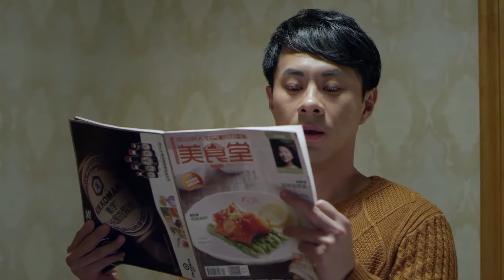劉濤昏迷之後，前夫貼心照顧，但她難以忘記昨夜和總裁的甜蜜擁抱！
❤劇情簡介：鄧草草（劉濤 飾）本來擁有一個人人羨慕的家庭，然而，孩子的走失令這個家庭四分五裂，鄧草草亦終日生活在自責和悲傷之中無法自拔。龔箭（於和偉 飾）曾經是一名特種兵，身手了得。退伍之後，他進入了安保公司工作，負責鄧草草所居住的小區的安保工作。
　　一來二去之中，鄧草草和龔箭相識了。鄧草草一直沒有放棄過尋找孩子的下落，而龔箭在此之中亦出力良多。幸運的是，鄧草草找到了孩子，只是，曾經貼心可愛的乖孩子，如今卻變成了個性粗野暴躁的野孩子。在龔箭的幫助下，鄧草草漸漸找回了生活的重心，兩人之間也產生了真摯的感情。然而，就在他們準備步入婚姻殿堂重組家庭之時，卻發現，他們所要面對的麻煩和挫折遠比他們想像的要多得多。